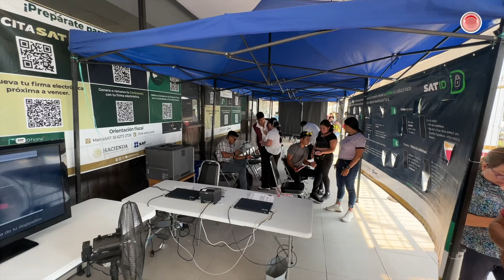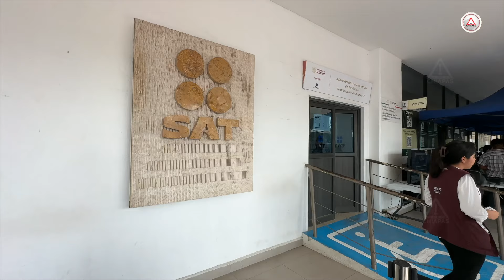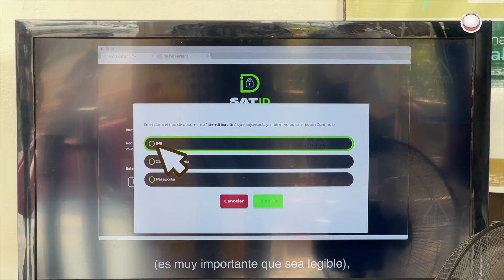Que no se te pase; 30 de abril, fecha límite para la declaración anual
Si eres persona física te quedan menos de 10 días para presentar tu declaración anual 2023 ante el Servicio de Administración Tributaria (SAT).